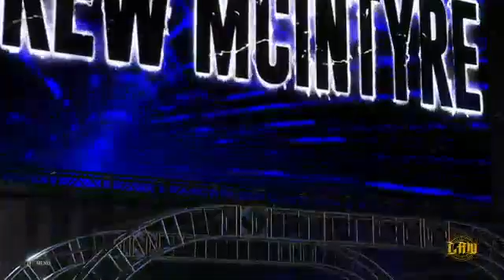BCW LAW: Lights Out PPV